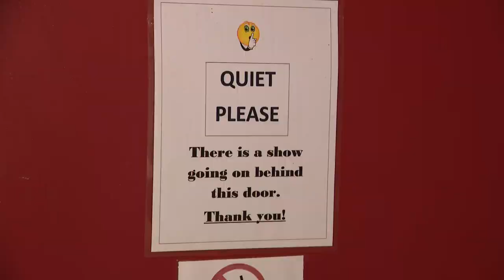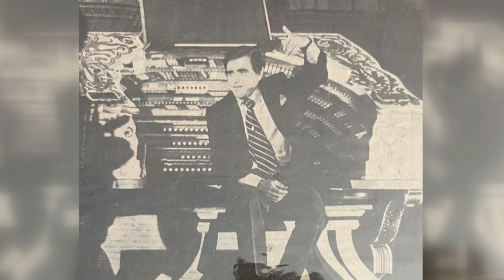Musician helps keep old tradition alive at St. Louis movie theater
Gerry Marian plays the Conn 652 electric organ at Chase Park Plaza Cinemas in St. Louis. The 73-year-old has had a decades-long career as an organist.